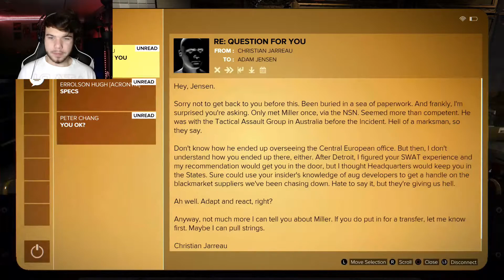MAD DOCTOR | Deus Ex: Mankind Divided Part 2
Hey everyone! We put our lives in the hands of someone extraordinarily strange.